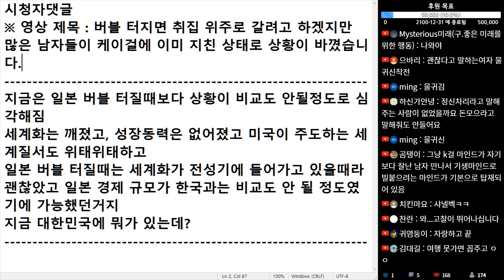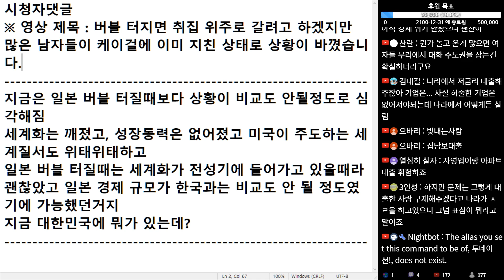(※시청자댓글) 지금은 일본 버블 터질 때보다 상황이 비교도 안 될 정도로 심각해짐 세계화는 깨졌고, 성장동력은 없어졌고 미국이 주도하는 세계 질서도 위태위태하고